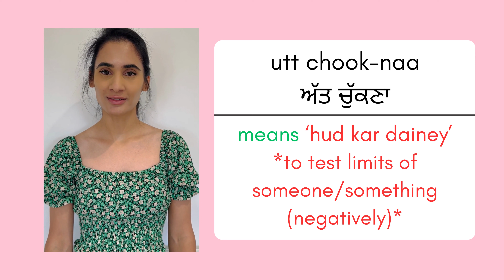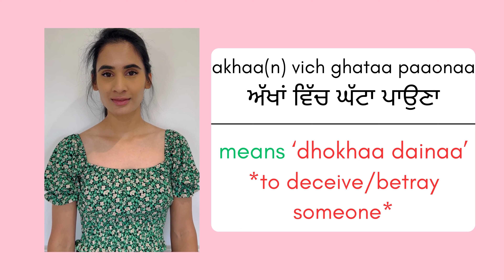Learn Punjabi | Punjabi Made Easy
Learn some idioms (muhavre) in Punjabi in this video. Explanations have been provided in English for each idiom. Punjabi idioms are not commonly used anymore, so this is a good refresher video to keep some of these old sayings going! Transliterations and the Gurmukhi script have also been used to deliver the information within this video.

Happy learning
Navi :)